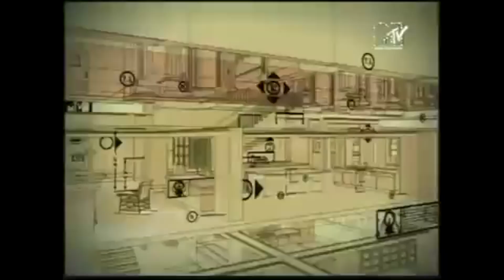DRIVE w/ US to THE BEACH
Wait.. lol at 9:53 something messed up and the text is supposed to say "GOALS" LMAO idk what happened
OPEN THIS.. there's fun stuff.. I swear...

Juliette's Instagram:  @julieyeet

SNAPCHAT// @alexisswaggy99   I KNOW, WEIRD NAME
SPOTIFY // Just search "alexissportsmusic" or if you're lazy click on this.. IT SHOULD WORK

FAQs (you psycho)
Age: 20
Sign: Pisces
Where am I?: Los Angeles, CA
Car: Jeep Wrangler Sahara 2014
Camera: Canon 1300d
Editing Software: Final Cut Pro X
Lighting: Neewer Ring light or soft boxes